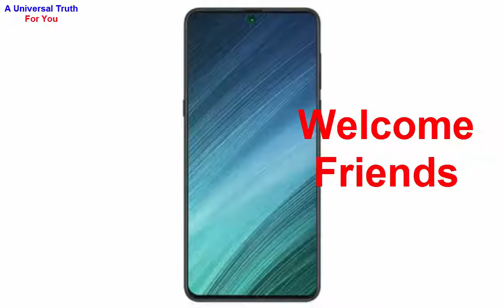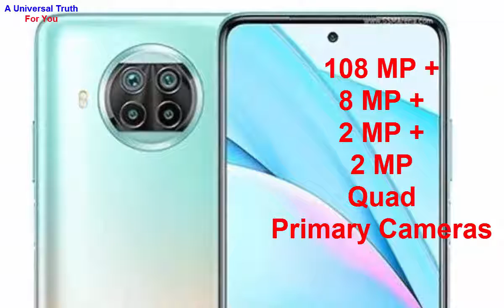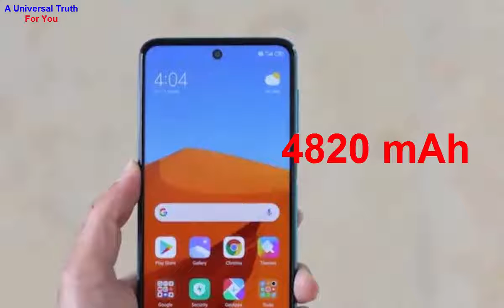Xiaomi Redmi Note 9 Pro 5G, new 5G mobiles series, tech news update, today phone, Top 10 Smartphones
Xiaomi Redmi Note 9 Pro 5G price in India is expected to be Rs. 19,999. This is 6 GB RAM / 64 GB internal storage base variant of Xiaomi Redmi Note 9 Pro 5G which is expected to available in Black, Gold colour.

Rules:
1. You should like my video
4. Write comment in the comments section as “All done”
5. You should watch my full video